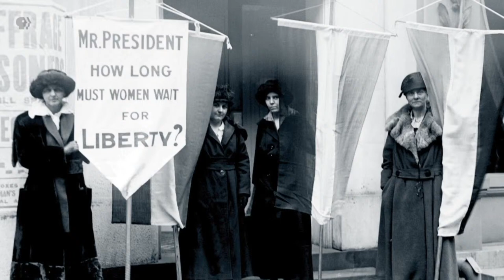Vanguard: A Conversation on the Forgotten Story of Black Women's Epic Struggle for Political Power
VANGUARD offers a sweeping history of African American women’s political lives in America, recounting how they fought for, won, and used the right to the ballot—fighting against both racism and sexism.

The event is produced in conjunction with the encore broadcast of AMERICAN EXPERIENCE's The Vote, on PBS. The event will include an excerpt from the film and a discussion between Martha Jones and fellow historian Marcia Chatelain around the savvy political maneuvering of Black women from the fight for women's suffrage to the present. They will explore Black women's stunning political gains in the face of overwhelming obstacles throughout the 20th century, and their continued efforts to ensure everyone has a seat at the table and a voice in shaping the country.

Both Martha Jones and Marcia Chatelain are featured historians interviewed in The Vote.

Featuring:

Martha S. Jones - The Society of Black Alumni Presidential Professor and professor of history at Johns Hopkins University. Martha is a past co-president of the Berkshire Conference of Women Historians, the oldest and largest association of women historians in the United States, and she sits on the executive board of the Society of American Historians. Author of Vanguard, Birthright Citizens and All Bound up Together, she has written for The New York Times, The Washington Post, The Atlantic, USA Today, and more. and follow Martha on Twitter @MarthaSJones

Marcia Chatelain - A Professor of history and African American studies at Georgetown University. Author of Franchise: The Golden Arches in Black America and South Side Girls: Growing Up in the Great Migration. Following the police shooting of Michael Brown in Ferguson, Missouri, she organized a social media response in the form of the crowdsourced FergusonSyllabus.

to watch the full film!